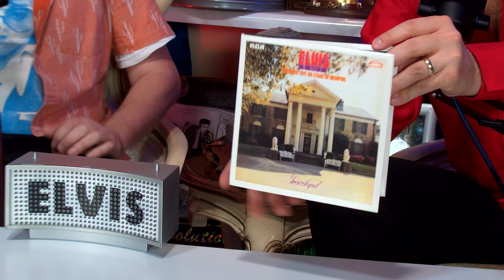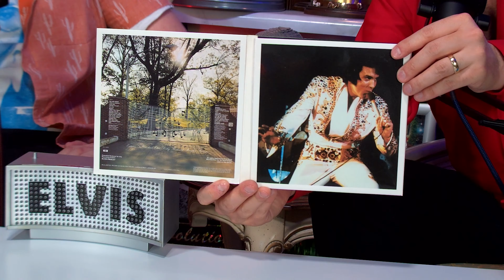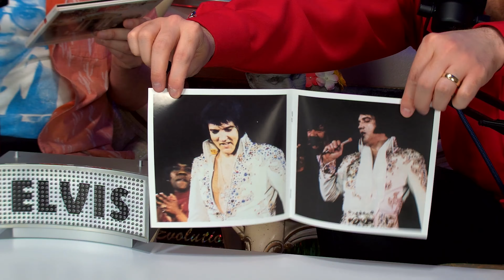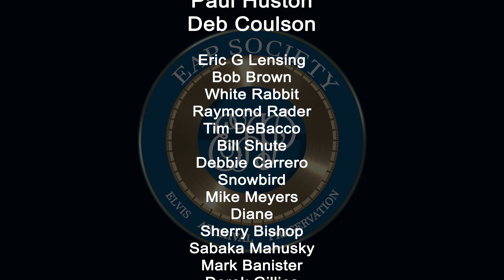Quick Take Tuesday - Unboxing Elvis: Live On Stage In Memphis (FTD) (EAP Society)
Elvis Presley CD "Live On Stage In Memphis" Classic Album by the FTD / Follow That Dream label - Unboxing, Reaction, Review, and Discussion!

In this episode, Jamie and John take a look at another in the "Classic Album" FTD releases, "Live On Stage In Memphis," featuring the full Memphis 1974 show from the multitrack mastertapes!

THE FIRST EAP SOCIETY LIVE WEEKEND EVENT!
EAP Society Spring Festival - May 3rd-5th, 2024 - Nevada Iowa (USA)
Help us preserve Elvis history with Joe Tunzi, Steve Kelley, and more!

EAP Society Members get:
Ad-free Episodes
Exclusive Episodes
Bonus Content
Exclusive Behind-The-Scenes Looks
And MORE!